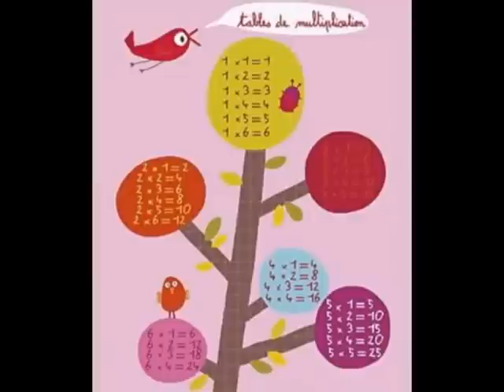Petite astuce pour les tables de multiplication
Coucou,
N'oublie pas d'activer la "cloche" pour recevoir les notifications de vidéos
Petite vidéo dont le sujet n'était pas du tout prévu mais lorsque j'ai fait cette découverte je me suis dit qu'il fallait que je la partage avec tous les enfants du monde ainsi que leurs parents!